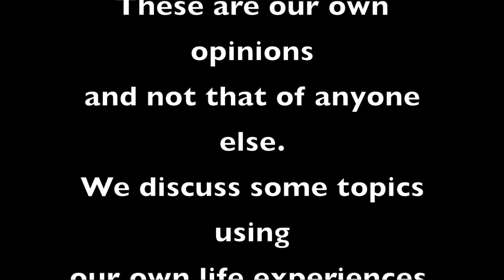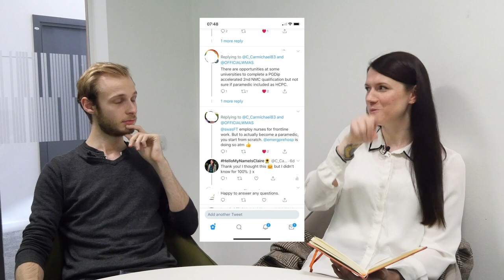Question and Answer session about medical school with Post Grad Medic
Question and Answer session about medical school with Post Grad Medic. Here is our Q&A session, all your questions you wanted to ask Ollie - Post Grad Medic. Head over to ollies channel to see his questions for me.